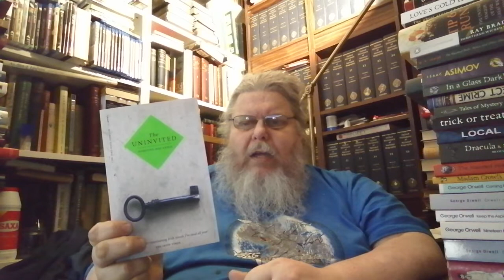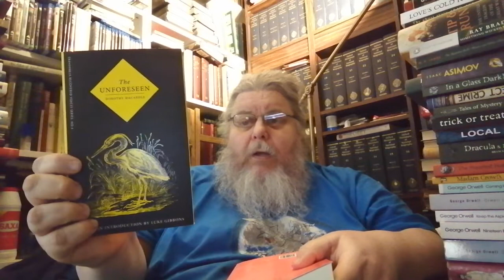A Small Mail Haul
My collection of poetry "Dark Passages: Moments of Transition" is available from Amazon as a Paperback or Kindle. It is also available for Kobo. Published by Sirens Call Publications.